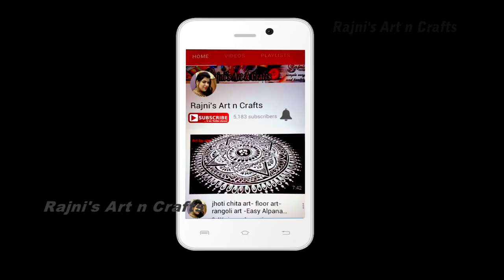How to make beautiful flowers using old shopping bag | recycled crafts | DIY home decor ideas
DIY crafts, recycled crafts, kids crafts, DIY home decor ideas